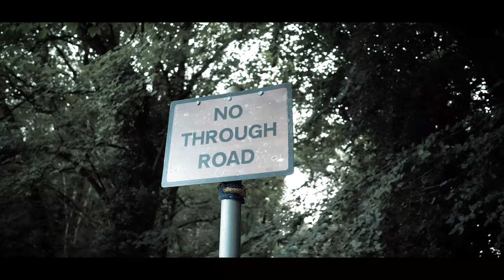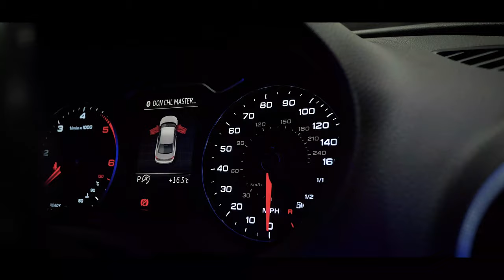A92 AO - Double or Nothing (Music Video)